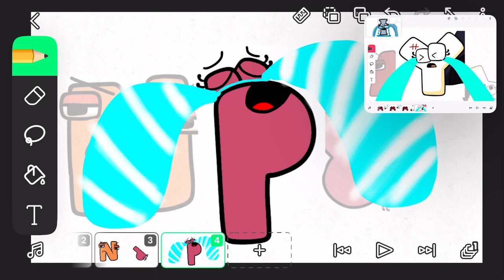Alphabet lore P Crying